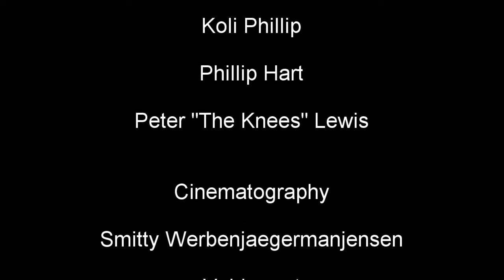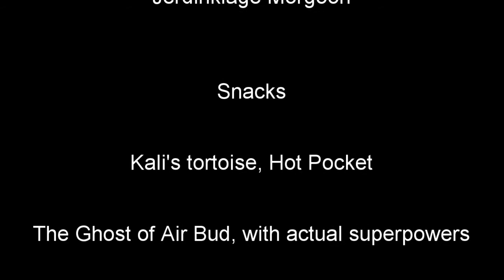NastyGrimy: Unus Annus Challenge- Day 13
Another old project. Fascinating what you find when you deep dive into old stuff.

Thanks for being here. I want to make the absolute most out of this year, and every subsequent year I'll ever have. Unus Annus taught me so much about myself and what it means to go as far as your limits allow, and to even push your limits. Whether anyone joins me on this journey or not, I expect to learn a lot, create more than I've ever created, and to live in the spirit of what Mark and Ethan brought into the world. Memento Mori.